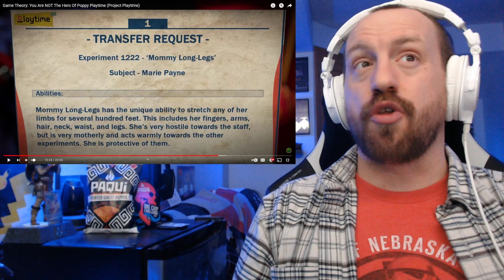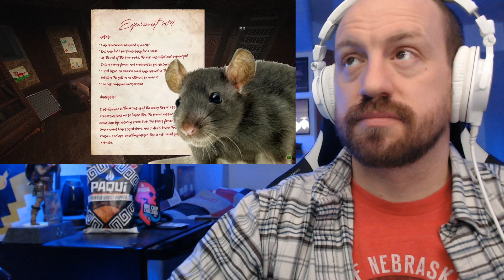INSANE THEORY! Game Theory: You Are NOT The Hero Of Poppy Playtime (Project Playtime) REACTION!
Hot Sauce Beats is Here! MatPat over at @GameTheory just dropped a new POPPY PLAYTIME THEORY called You Are NOT The Hero Of Poppy Playtime! This theory takes a whole different direction and not sure how i feel about it yet! Matpat does what he is great at and really connects some dots and makes it extremely believable. So let me know what you guys think! I hope you enjoy the video! Stay safe out there and have a great day!

Including a SUBSCRIBER MINECRAFT SERVER that i will be making weekly videos out of! I can't wait for you all to see what i have planned! I love all of you SauceGang and hope you are staying for the long haul!